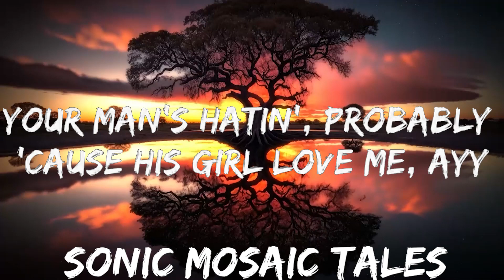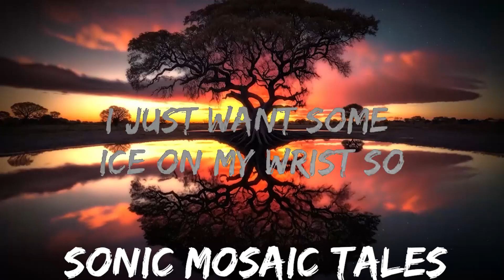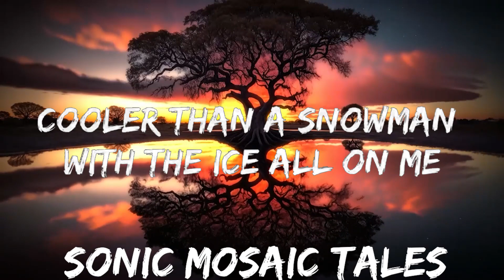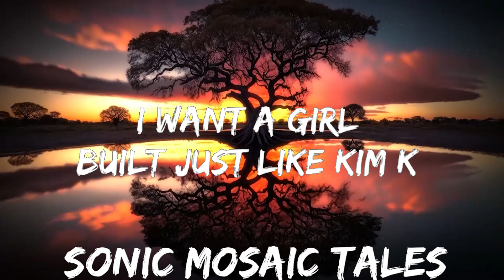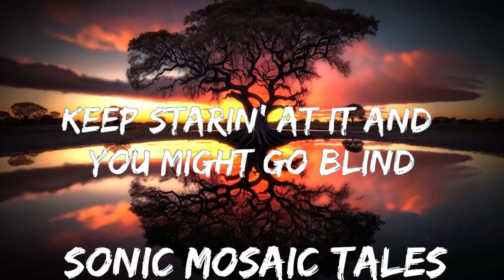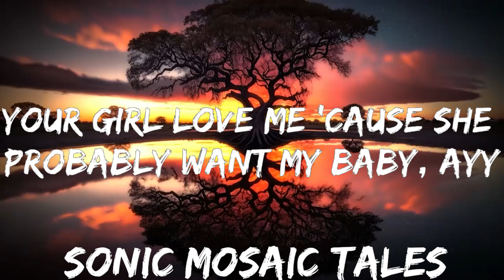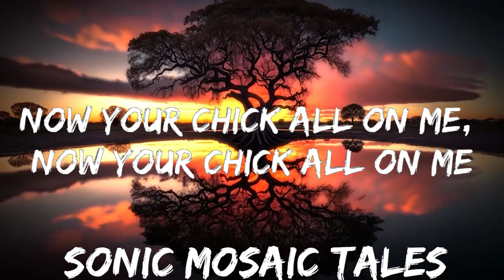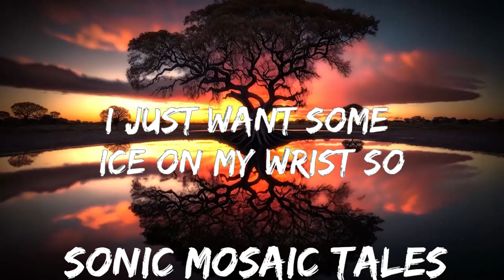Ayo & Teo - Rolex (Lyrics) | 25mins - Feeling your music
🎤 Lyrics: Ayo & Teo - Rolex

[Intro]
BL$$D
BL$$D

[Chorus: Teo]
All I ever wanted was a Rollie, Rollie
Cooler than a snowman with the ice all on me

Yeah, that way
I need that moola by Tuesday
Yeah, that way
I low key feel like feng shui
I just now got started
Got views on views, I'm poppin'
My diamonds goin' retarded
Your girl on deck, it's a party
[Chorus: Teo]

Blue face Rollie, red face Rollie, ayy
Purple face Rollie like some Teletubbies, ayy
Baby diamonds wet, shinin' like some guppies
Your man's hatin', probably 'cause his girl love me, ayy
I pull up to the mall and I'm flexin' on your ho
Jahleele in the cut, and he got them buffies ayy
Whiteskins got me goin' crazy, crazy, ayy
Your girl love me 'cause she probably want my baby, ayy (Woo)
Ice on my neck cost like five K
I want a girl built